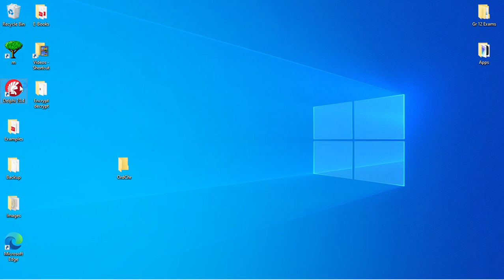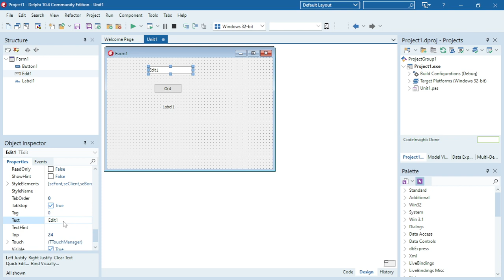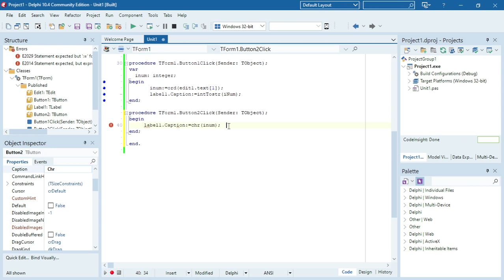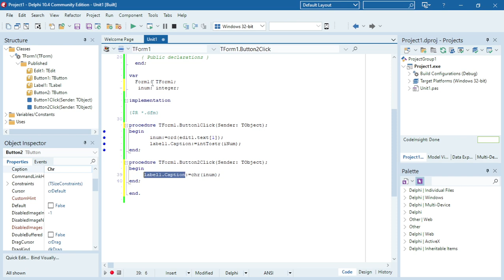Delphi - Ord Char Functions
Use Ord and Char Functions

Encryption
PAT
Information technology
Delphi programming
Delphi Coding
Grade 10
Grade 11
Grade 12
Practical assessment task
Delphi tutorials
Delphi Tips
Delphi Tricks
Learn Delphi
Delphi walkthroughs
Delphi video lesson